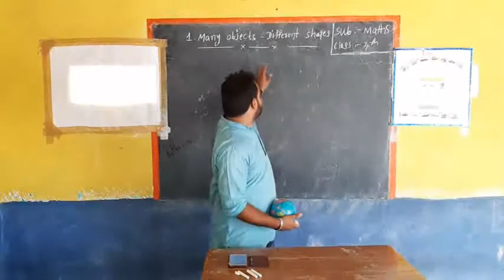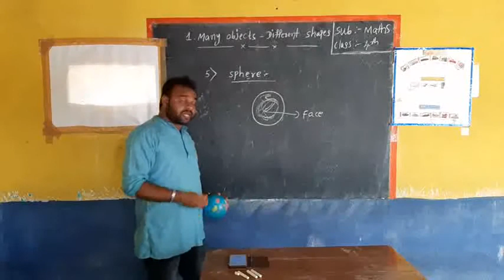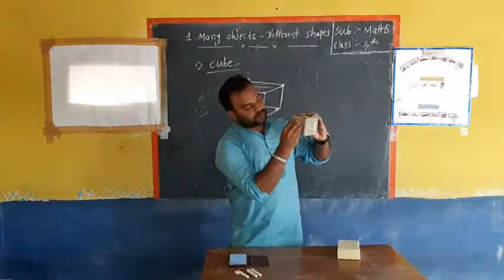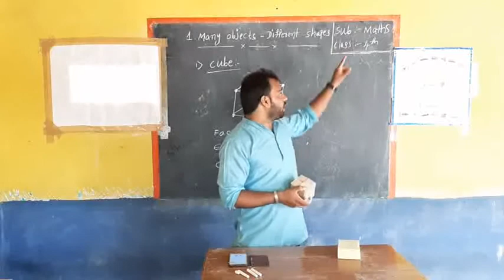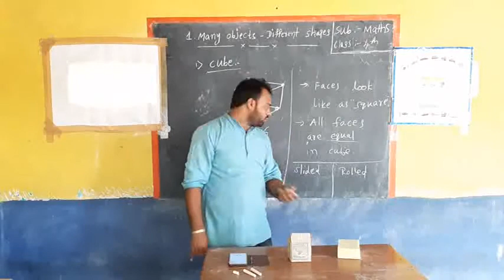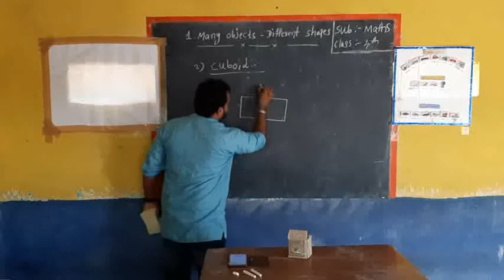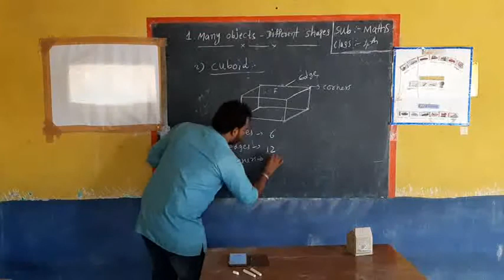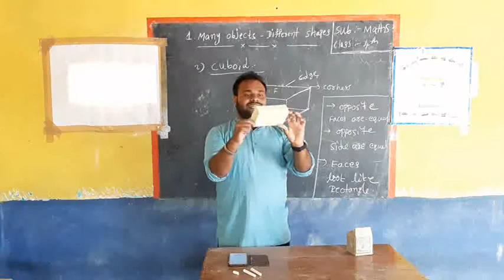4th maths 1.Many Objects- Different Shapes part 2